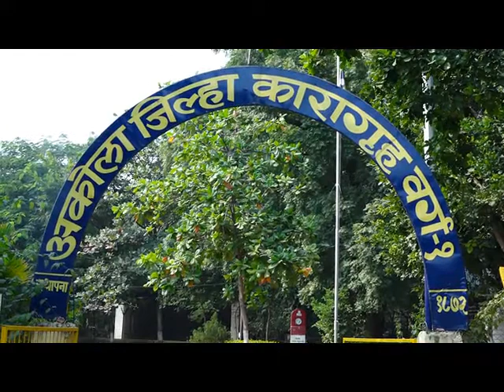ब्रेकिंग - अकोल्यातील कारागृहातील 50 कैद्यांना कोरोनाची लागण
अकोला : अकोल्यातील कारागृहातील 50 कैद्यांना कोरोनाची लागण झाली आहे. तीन दिवस आधी सुद्धा 18 कैदी हे कोरोना पॉझिटिव्ह आढळले असल्याने प्रशासनाने कारागृह परिसर सील केला होता.अकोल्यात दिवसेंदिवस कोरोनाचा संसर्ग वाढत असून  आज सकाळी आलेल्या अहवालात 78 रुग्ण हे कोरोना पॉझिटिव्ह आढळले असून या मध्ये 11 महिला व 17  पुरुष व 50 कैद्यांचा समावेश आहे.